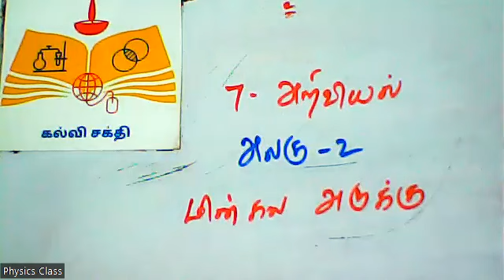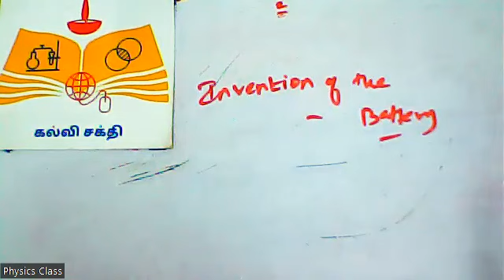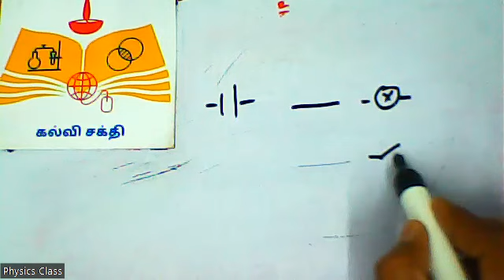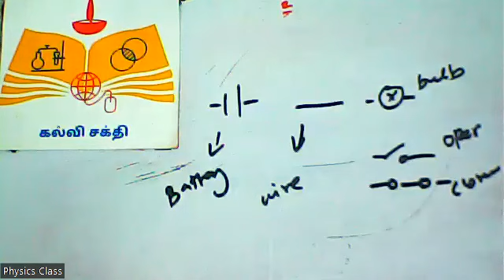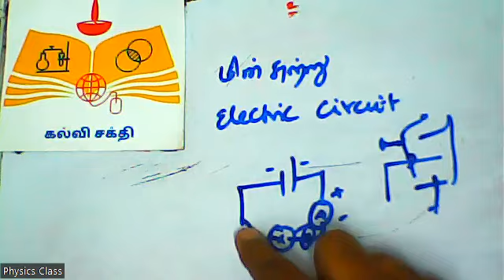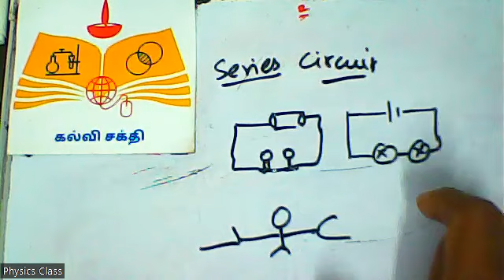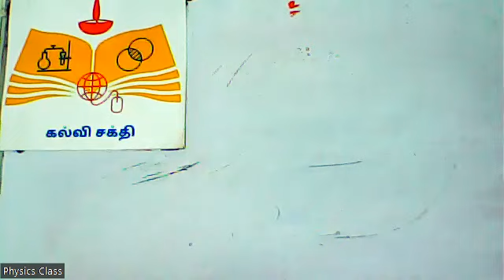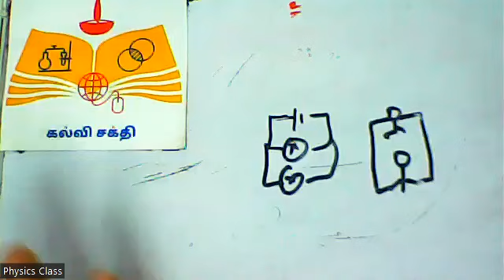(7th Science TN)1. Batteries2. Electric Switch2. மின்சாவி3. Electric circuit3. மின்சுற்று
Electricity, Electric circuit, switch, batteries, series and parallel circuits